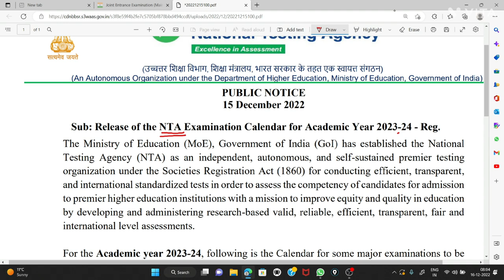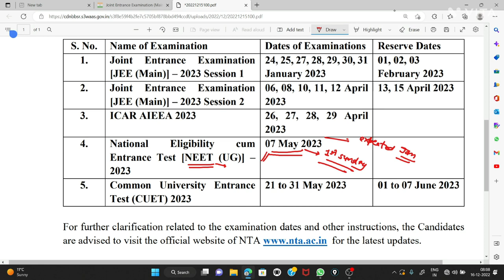NEET 2023 exam date officially announced by NTA !! इस बार exam होगा जल्दी !! Application form info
NEET 2023 exam date officially announced by NTA !!
 इस बार exam होगा जल्दी !!
 Application form info
neet 2023
neet preparation
Neet
neet notification
neet form kaise bhare
neet ka exam kab hoga
neet 2023 ke exam kab hoga
neet ka paper kab hoga
neet 2023 exam calendar
neet 2023 official notification by nta
neet exam date by nta 2023